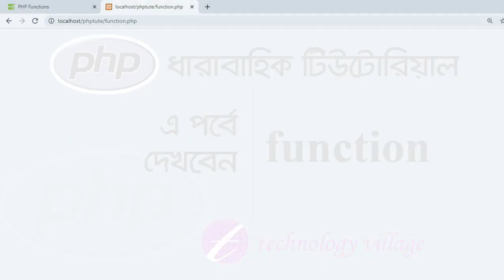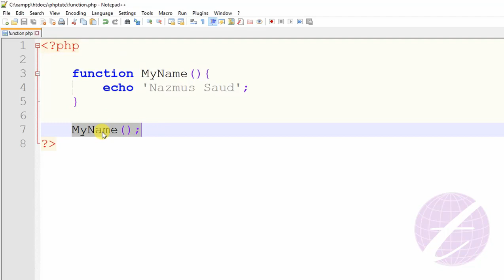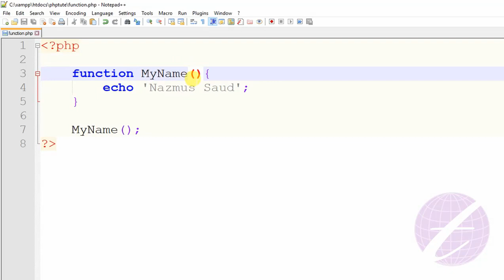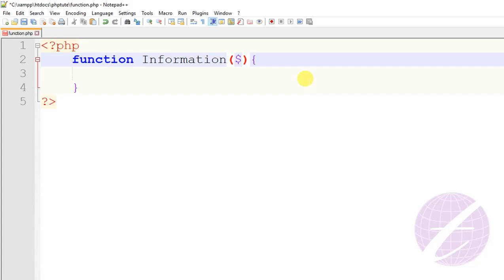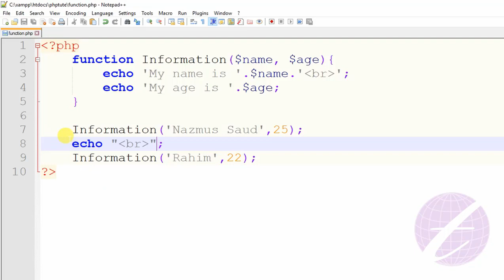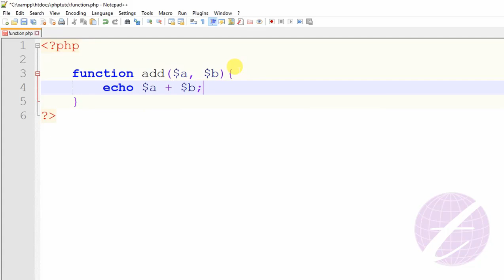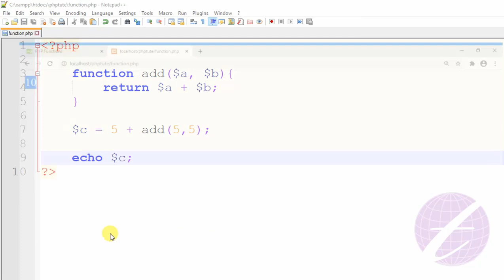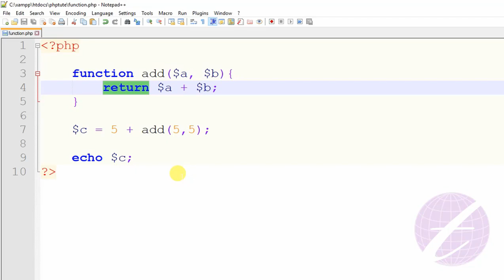PHP User Defined Functions | php Tutorial for Beginners Bangla - 7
The functions are most useful in php language. There are two different function in php. User defined Functions and Build in function. This tutorial you can learn about PHP User Defined Functions. This is php Tutorial for Beginners Bangla and you it describe about php function. You will learn how to write function in php, what is argument and how to input argument in function in php. You can write php function with return value.

এ পর্বে জানবেন php function কি? কিভাবে php function লিখতে হয়। function কত প্রকার ও কি কি? user defined function কি এবং কিভাবে user defined function লিখতে হয়। function কিভাবে কল করতে হয়। আরগুমেন্ট (argument) ছাড়া এবং আরগুমেন্ট (argument)  সহ কিভাবে function তৈরি করতে হয়। function কখন echo করবেন এবং কখন return করবেন।

টেকনোলজি ভিলেজ (Technology Village) এর টিউটোরিয়ালে আপনাকে স্বাগতম।